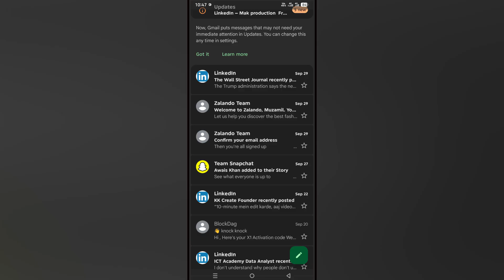How To Resubscribe To Emails In Gmail (2025)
In this tutorial, I will show you how to resubscribe to emails in Gmail with a simple step-by-step process. Learn how to manage your subscriptions, restore previously unsubscribed emails, and ensure you never miss important updates again. Perfect for users who want to stay organized and in control of their inbox.